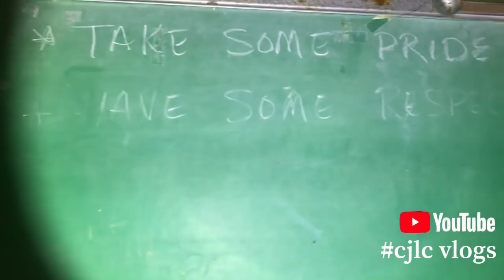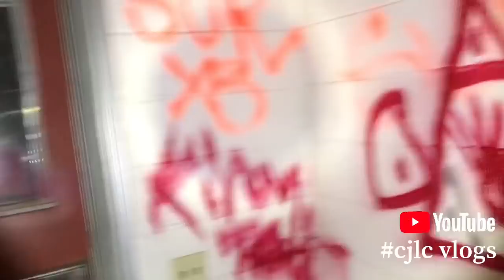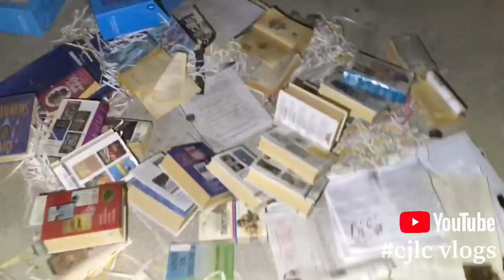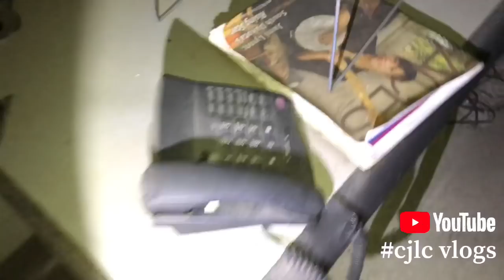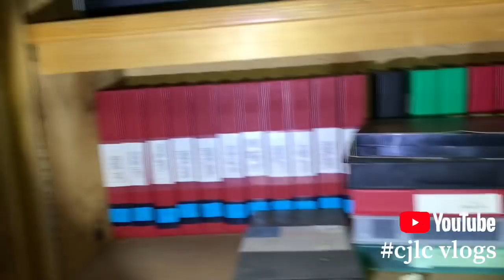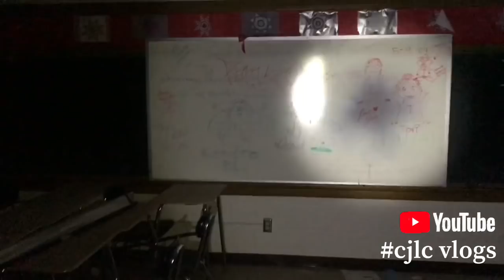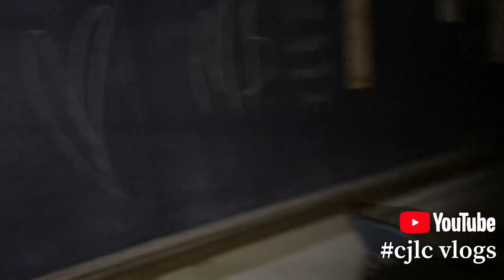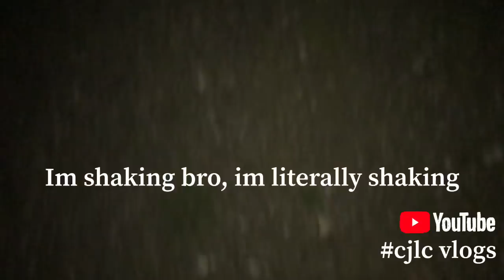Exploration of the old Crow Creek HS(i SEEN A GHOST)!!!!